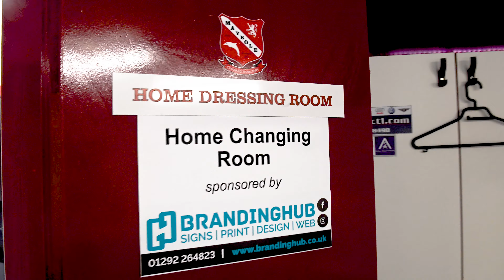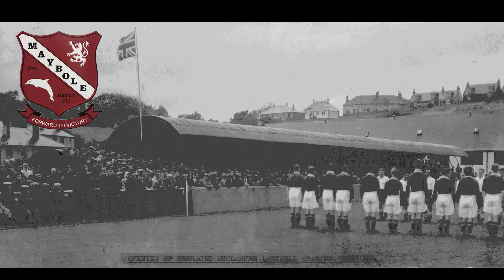Mon The Bole - Davie Anderson Music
Maybole Juniors Football Club are celebrating their 75th Year in 2021
This is a song written and performed by Davie Anderson.

You can purchase the song at his bandcamp page which 50% of any monies provided will go to the club You can click on the